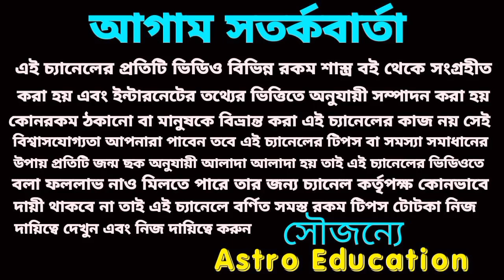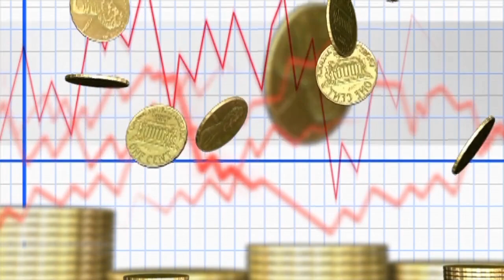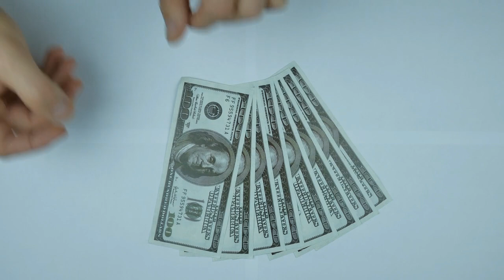বাবা লোকনাথের কৃপায় এ কয়টি রাশির ভাগ্য খুলতে চলেছে!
বাবা লোকনাথের কৃপায় এ কয়টি রাশির ভাগ্য খুলতে চলেছে! জয় বাবা লোকনাথ